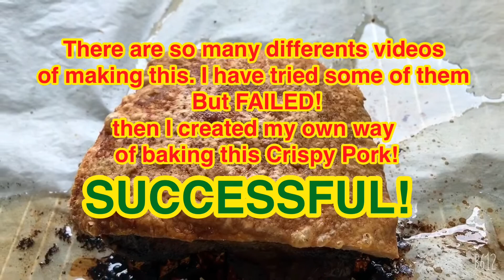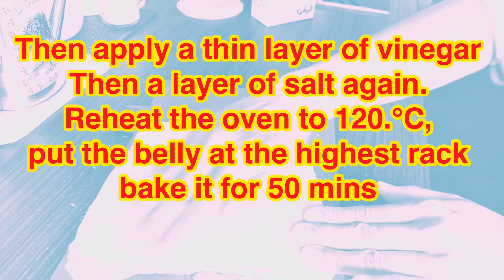Chinese style roasted crispy pork belly!! 自家制脆皮燒腩肉| 真係好脆！必學！